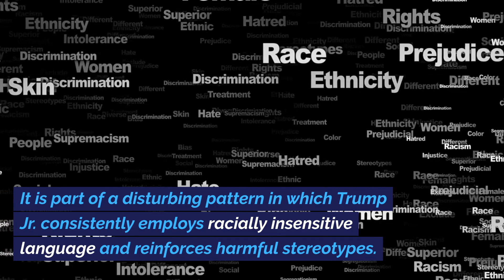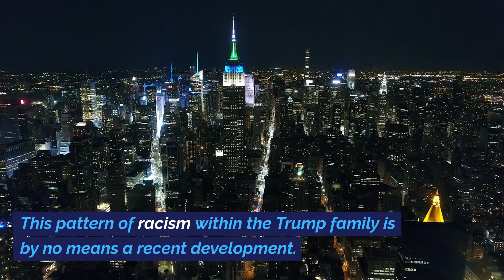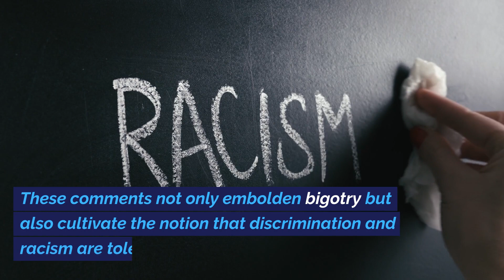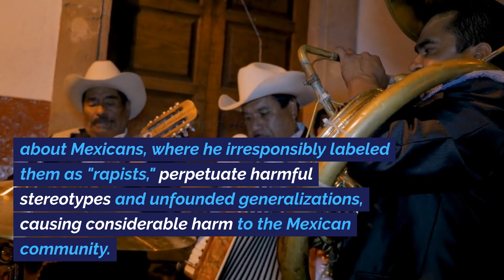Racism Persists: The Trumps' Troubling Legacy Revealed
Racist emails from Donald Trump Jr. reveal a longstanding pattern of prejudice within the Trump family. These revelations, coupled with past actions and policies, underscore the urgent need for a comprehensive examination of racism in their legacy.

Welcome to Calin's ProgressiveWave Channel! We're your source for insightful news analysis, NYC's best activities, and engaging community discussions. @calinsprenger

🗽 Explore NYC: Discover the city's hidden gems and exciting activities.

🤝 Community Engagement: We value your input and discuss audience-suggested topics.

Welcome to ProgressiveWave – where knowledge, NYC, and community converge! 😊🌆